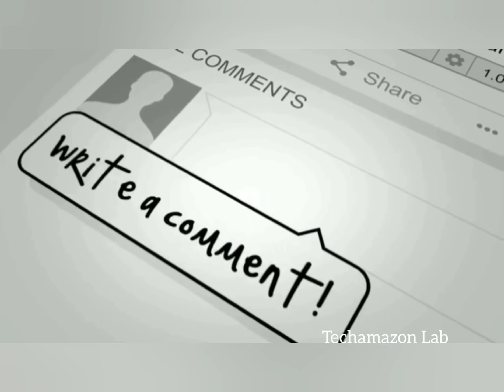How to draw a pencil sketch of a girl wearing hat step by step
How to draw a girl wearing hat - step by step || Pencil sketch
1. Pencil Name :  DOMS ( ZOOM ULTIMATE DARK )
2. Blending Stump
How to protect yourself and others from viruses - CORONAVIRUS SAFETY

Powder to Liquid Handwash|Magic Handwash | Kitchen Life Hacks